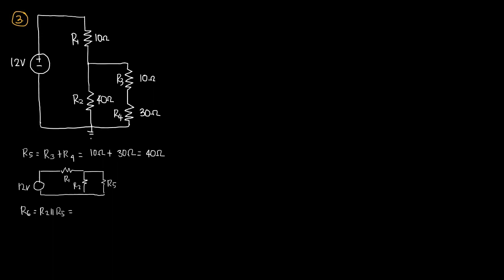Example3 Voltage and Current Divider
Hello Mabuhay
Example number 3 for voltage and current divider.